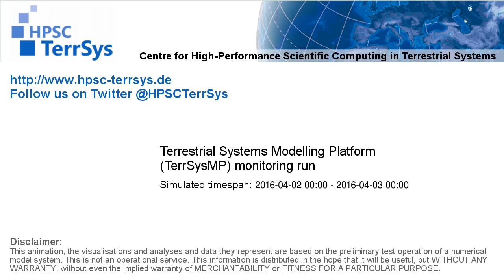TerrSysMP monitoring run 2016-04-02 - runoff - NRW (24h)